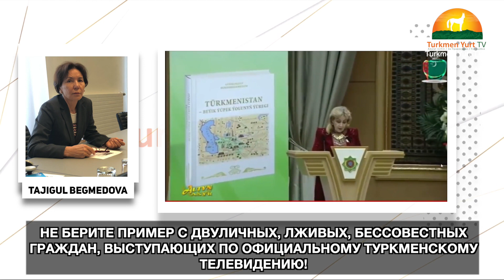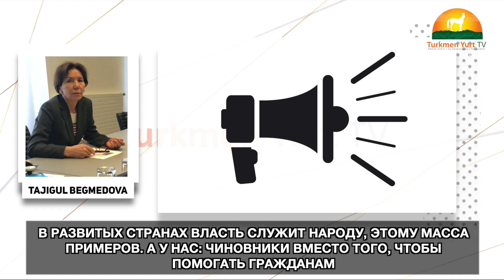Turkmenistan Tajigul Begmedovaň Zenanlary Ýüzlenmesi | Обращение к Женщинам Туркменистана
Имеем Право на Получение Информации! Обращение к Женщинам Туркменистана!

Здравствуйте дорогие соотечественники! Как известно, 27 апреля в Туркменистане случилась серьезная буря, затем сильный ливень, в основном в Мары и Лебабе.

Согласно поступающей информации, это бедствие повлекло серьезные последствия: с домов унесло крыши, снесло ларьки и детские площадки, повредило дороги, вырвало деревья. В некоторых местах, как сообщают, вместо домов остались только стены. В интернете есть также сообщения о том, что увеличивается количество погибших, пропавших без вести людях.
Теперь рассмотрим ситуацию детально. В стране есть службы, которые должны предупреждать о надвигающейся опасности. Заметьте, я говорю „есть“, не говорю, что они работают. Они должны были заранее объявить об этом. Где это? Если они не могут делать такие прогнозы, то можно же вести наблюдение за соседними странами. К сведению, в соседнем Иране на день раньше, 26 апреля, прошло подобное бедствие и уже затем перешло в Туркменистан. Почему туркменские службы не предупредили всех о предстоящем бедствии? Разве не это их обязанность?

Второе. Согласно интернету в Марыйской, Лебапской областях несколько детей пропало, есть погибшие, почему об этом власти не сообщают? Ни телевидение, ни радио, ни газеты. Почему скрывают эту информацию? Если в интернете информация неверна, то почему бы им не выступить открыто, мол буря прошла, у людей проблем нет, и погибших нет, тем самым успокоив народ? Поскольку власти молчат, то конечно же люди станут искать правду...

И третье, самое тяжелое. Говорится о десятках-сотнях погибших, в том числе работников полиции. Почему это не комментируется властью? Более того, по сообщениям, в Лебапском велаяте полиция задержала сотни женщин из-за того, что они своим близким отправили видео о случившемся в стране несчастье.
Туркменский Хельсинкский Фонд занимается защитой прав человека с 2003 года. Это не легкое дело, нам приходится сталкиваться с большими трудностями, но мы стараемся и продолжаем.
В эти дни наши соотечественники стали открыто выступать по Youtube. Что нас радует: девушки-женщины стали активно участвовать в этом! Молодцы, мы не можем упустить нашу родину, не можем оставить ее грязным, ненасытным коррупционерам. Мы, женщины, должны побеспокоиться о наших детях, молодом поколениии туркменистанцев!

В память об Огулсапар Мурадовой и Аннасолтан Кекиловой, погибших за нашу свободу, мы, женщины, должны научиться отстаивать свои права.

Не берите пример с двуличных, лживых, бессовестных граждан, выступающих по официальному туркменскому телевидению! Берите пример с таких активистов как Солтан Ачилова, с тех, кто в эти дни самостоятельно рассылают фото, видео и письма. У них душа болит из-за беззакония в стране, они ненавидят двуличие. Еще наши предки предостерегали нас от двуличных. И в Коране говорится, что ложь и двуличие – это грех!

Если сталкиваетесь с подобными проблемами – открыто говорите, пишите, ставьте в интернет! Мы должны помогать себе, туркмены не даром говорят: младенец не заплачет, молока не получит.
В развитых странах власть служит народу, этому масса примеров. А у нас: чиновники вместо того, чтобы помогать гражданам укрепляют гнилой режим. В принципе, чиновники же должны служить своим гражданам?

Туркменистанцы, выбирая Президента надеялись, что власть будет защищать права своих граждан, поэтому оказали доверие ему. На деле все наоборот. Аркадаг и его окружение  не считают туркменистанцев за людей, режим их использует как рабов. Для укрепления гнилого режима они лепят продажный народ, широко внедряя двуличие.

А народ вымирает! На местах мужчины из за нескончаемых проблем, безработицы, безисходности впадают в депрессию, из-за отчаяния становятся алкоголиками или наркоманами.  В надежде забыть о проблемах, молодежь увлекается нас-ом, терьяком, другими непотребными мусульманам вещами. Тем самым они продлевают гнилой режим.

Что делать в этом случае? Мы должны учиться отстаивать свои права. Каждая девушка - женщина должна объяснить это своей семье, друзьям-знакомым. Проснитесь, время не ждет, режим лепит из нашей молодежи манкуртов, поймите это!
Уважаемые женщины!  „Мы лишены права на информацию, поэтому мы имеем право требовать основные Конституционные права!“- так отвечайте чиновникам.

Параллельно выступайте на туркменском, русском, английском языках, распространяйте всюду. Мы же в свою очередь все сделаем, чтобы помочь.

Женщины не бойтесь! Туркменистанцы имеют право на свободную, честную, открытую информацию. А пострадавшие имеют право на помощь!